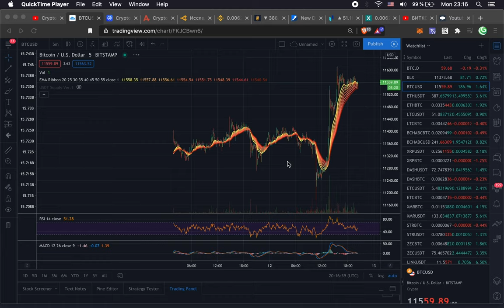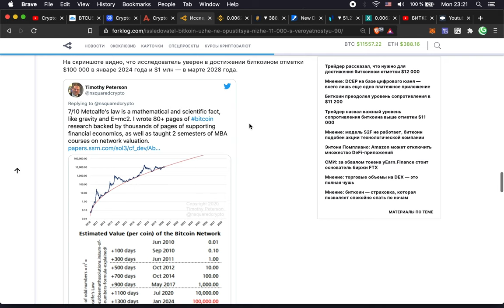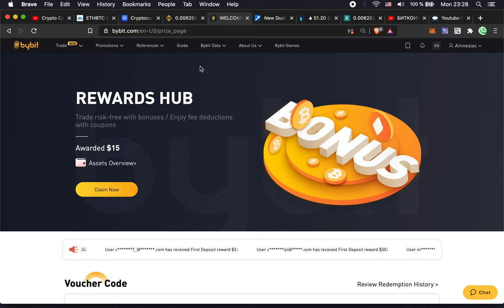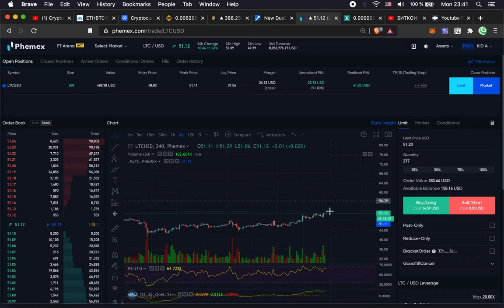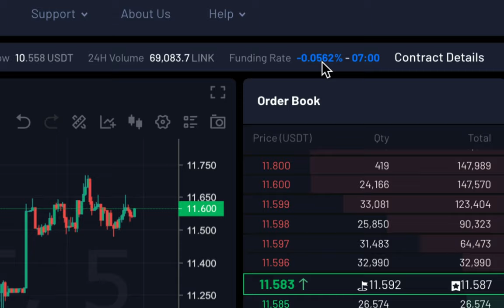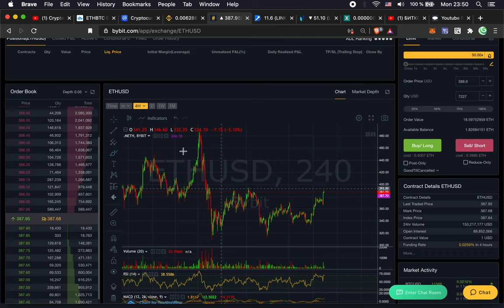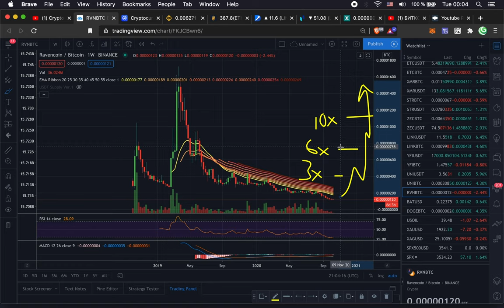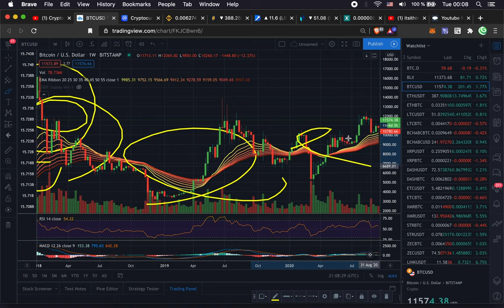КУДА ИДЁТ БИТКОИН / ПСИХОЛОГИЯ ТРЕЙДИНГА / БОНУСЫ ОТ БИРЖ / ПОБЕДИТЕЛЬ КОНКУРСА!!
Победетель конкурса: Velopip Velopipa! 🥳🥳🥳 Ты выиграл 2000 RVN!
+60$ на депозит 0.1BTC / +120$ на 0.2 BTC / +300$ на 0.5 BTC !!!
👉🏼 LiNK / USDT  С НУЛЕВЫМИ КОМИССИЯМИ!  Только на DUEDEX:
(БОНУСЫ: +15$ на депозит 350$ / +50$ на 750$ / +100$ на 1500$ / +200$ на 4000$)
👉🏼 Вступайте в нашу команду на Phemex Trade Arena:
- Регистрация трейдеров до 23 октября!
- Состязание с 24 октября по 7 ноября!
- На счету требуется не менее 0.02 BTC!
- Призовой фонд до 100 BTC!

00:00 Интро: краткое содержание
00:37 Что происходит с битком глобально
01:55 CoinMarketCap - признаки альтсезона!
02:31 Биткоин уже не опустится ниже $11000!
04:29 Обзор монет: BTC, ETH…
05:40 BYBIT: +390$ БОНУС на счет!!!
07:28 Типы торговли: ХОДЛ / Среднесрок / Скальпинг
09:19 Менеджмент позиции (LTC/USD на PHEMEX)
11:52 LINK/USD С 0% КОМИССИЯМИ!!! НА DUEDEX!
13:08 Тактика плавной загрузки и разгрузки (Мартингейл)
14:43 Мои ошибки (на примере ETH/USD)
17:44 Победитель розыгрыша!!!
18:40 RAVENCOiN (RVN) - потенциал хода 5-10х!
20:25 Итоги. Рынки. Акции. Золото…
21:30 Крипта: история повторяется! (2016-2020)
22:45 Мой музыкальный канал / новый клип